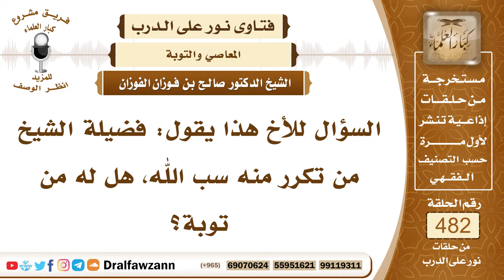6996- هل تقبل التوبة ممن تكرر منه سب الله؟ - الشيخ صالح الفوزان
"6996- السؤال للأخ هذا يقول: فضيلة الشيخ من تكرر منه سب الله، هل له من توبة؟
الجواب: الجواب: من تكرر منه سب الله، ولو ما تكرر، لو ما تكرر فإنه يقتل، التوبة تقبل بإذن الله، لا نتدخل في التوبة، إذا كان صادقًا فيما بينه وبين الله تاب الله عليه، لكن لا يسقط عنه الحد حد الردة، يقتل ولا يستتاب، الذي يسب الله ويسب الرسول لا يستتاب؛ لأن هذا حد، الحد لا تسقطه التوبة.
السيرة الذاتية:
للاشتراك في قناة الشيخ صالح الفوزان

14_ الشيخ محمد أمين الشنقيطي
يتيوب

15_سماحة المفتي عبد العزيز آل الشيخ
 يوتيوب

رئيس الفريق
لمشروع كبار العلماء